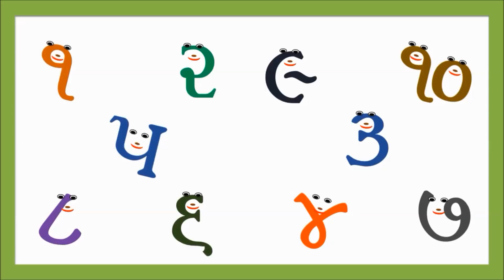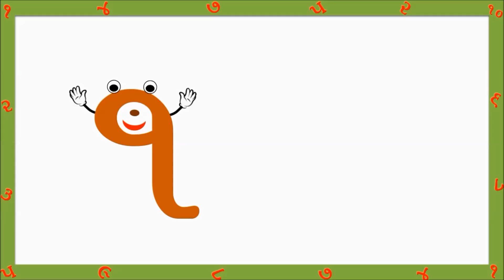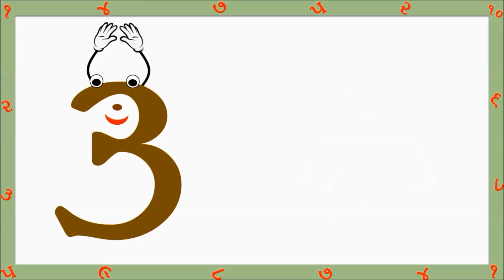બાળગીત | એકડો સાવ સળેકડો | BalGeet | Akado Saav Salekado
મોબાઈલ દ્વારા દર મહિને Rs. 10000/- Rs. to 50000/- મોબાઈલ એપ્લિકેશન દ્વારા ઘરે બેઠા કમાવાવ માટે⤵️⤵️⤵️

યુટ્યુબ માટેના વીડિઓ સરળતાથી બનાવવા માટે જરૂરી સીપીયુ, વિડીયો બનાવવાના માટેના સોફ્ટવરે, રેકોર્ડીંગ માટેના સોફ્ટવરે, રેકોર્ડીંગ માટે જરૂરી માઈક્રોફોન, કોલર માઈક, માઈક સ્ટેન્ડ, સંગીત બનાવવા માટે કીબોર્ડ અને પેડ. તમામ વસ્તુની લીંક નીચે આપેલ છે. તેના પર ટીક કરો અને જુવો.
        તમે તમારા આર્થિક બજેટ અનુસાર આ વસ્તુની ખરીદી કરો, તેનો ઉપયોગ કરો અને વીડિઓ બનાવાવનું શરુ કરો. એકવાર જરૂર આ તમામ વસ્તુને જુવો અને નીચે આપેલ લીંક પર ટીક કરો

PLEASE FOLLOW ME ON THIS MEDIA…….

-:: VOICE RECORDING TOOLS ::-

1.   VOICE RECORDING COLLAR MICE :

2.   VOICE RECORDING CONDENSER  MICROPHONE  :

3.   MICE STAND

4.   HEADPHONE STUDIO RECORDING  :

5.   AUDIO INTERFACE   :

-:: VOICE RECORDING SOFTWARE ::-

1.   FL STUDIO 20

-:: CARTOON MAKING SOFTWARE ::-

-:: BEST CUP TOOLS FOR VIDEO MAKING AND EDITING ::-

1.   MOTHER BOARD

2.   PROCESSOR

3.   RAM DDR4 8GB

4.  SOUND CARD

-:: BEST MUSIC MAKING KEYBORD  AND PAD ::-

1. USB MIDI KEYBOARD
2. USE MIDI PAD